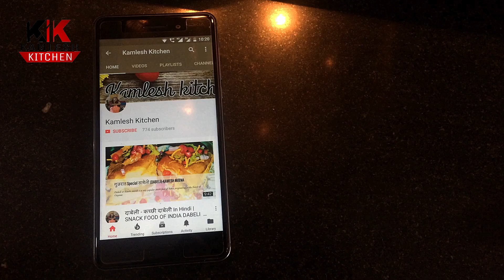Mawa Till Ke Laddu Recipe In Hindi | Sweet Recipe | तिल लड्डू बनाने की वि​धि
Welcome to Kamlesh Kitchen.

Every MONDAY-WEDNESDAY-SATURDAY

 New Video Will Be Publish.

Today We come with MAWA TILL LADDOO, SWEET Recipe, Special MAWA LADOO

 How to make SWEET MAWA LADDOO at home , Make at any festival and other Special Occasions.